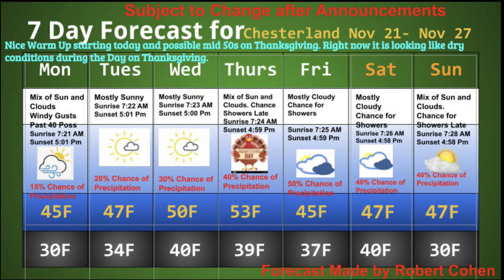Morning Announcements 11/22/22